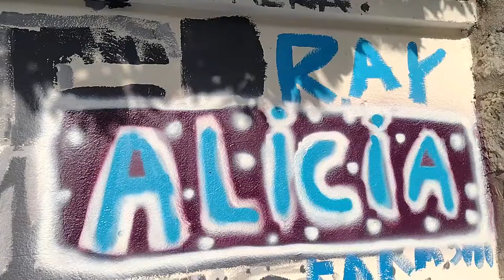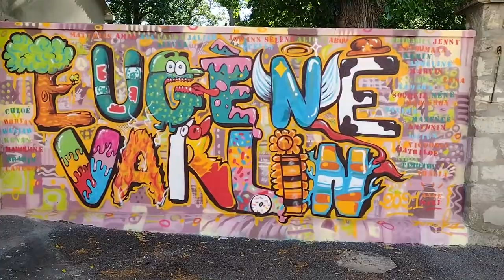Atelier Graffiti Ecole Eugène Varlin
Pendant quatre jours les élèves des deux classes de CM2 ont pu découvrir le Graffiti avec l'artiste zomeka,
Réalisation du fond en traçant son nom au rouleau et à l'acrylique, puis à la bombe,
Puis réalisation d'un lettrage " Eugène Varlin" avec des lettres dessinées et choisies par les élèves.
Un grand merci aux professeures Mary et Annie, ainsi qu'à toute l'équipe de l'école primaire pour leur accueil et ce projet, et un grand Bravo aux élèves !